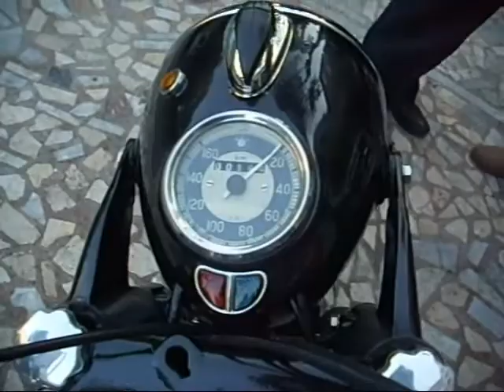Vintage Sound of idling BMW Boxer R51/3 R50 motorcycle 4.90 1953, 1954 and others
Vintage BMW `s motorcycle engine run  , sound  and pictures , R51 and R25 a collection of restorated BMW classic - vintage motorcycles in Turkey - Istanbul